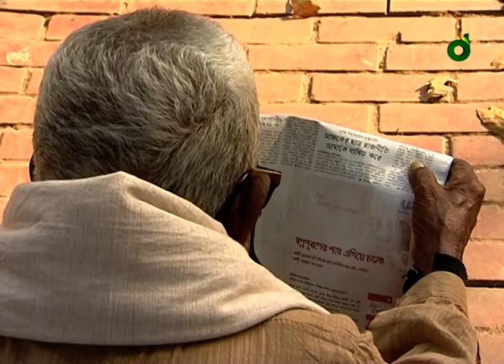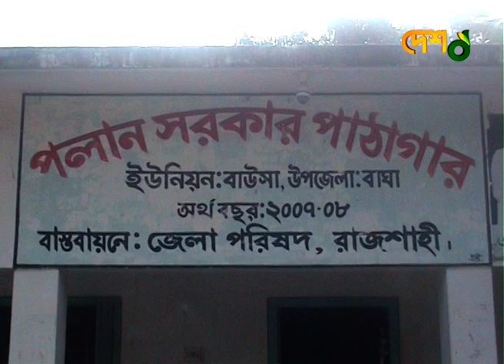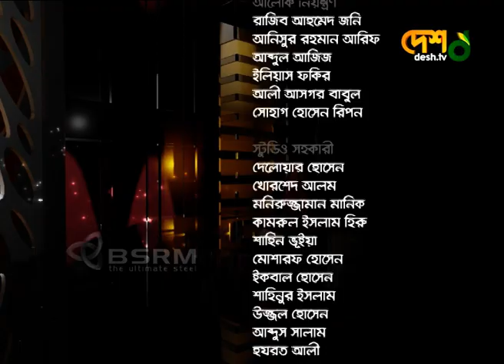বেলা অবেলা সারাবেলা / পলান সরকার এবং আসাদুজ্জামান নূর। DeshTv